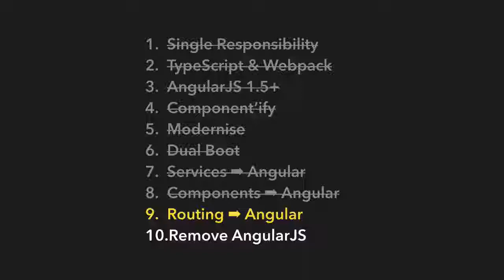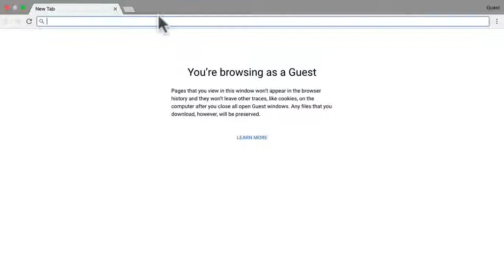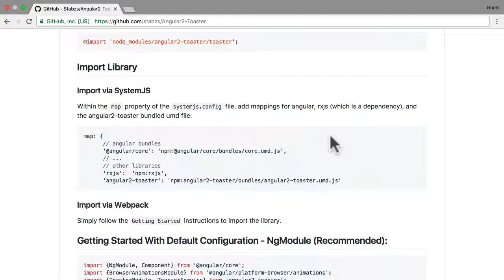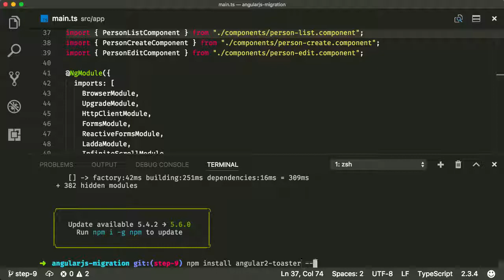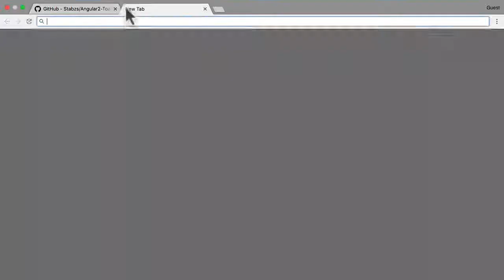EP 11.1 - AngularJS Migration / Step 9 - Migrate Routing / Deal with Upgraded Providers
🌿 If you love these lectures please consider planting a tree for me

The code for the whole course is each step has its own branch, instructions for how to check out the correct code for each step are

We will look at these upgraded providers and see how we can replace them with Angular friendly solutions so that we can completely remove AngularJS from our application.